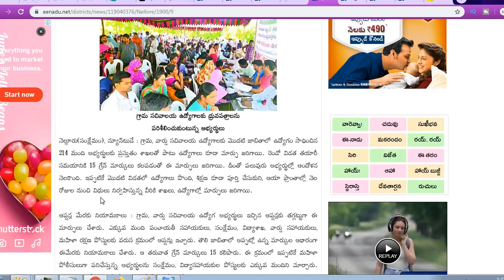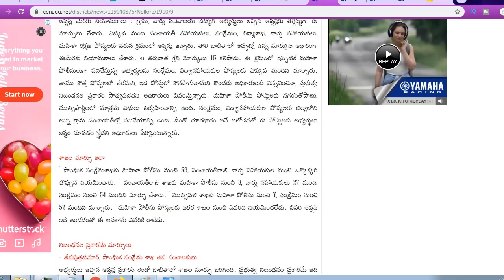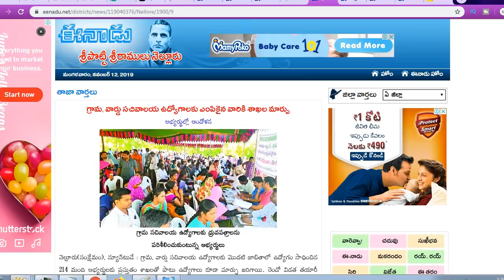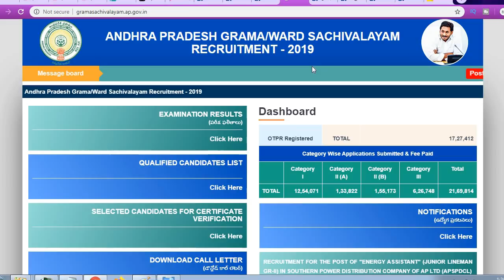APGramaSachivalayam|గ్రామ వార్డు సచివాలయలకు ఎంపికైన వారికి శాఖలమార్పు|15 మార్కులు కలపడంతో ఈ మార్పులు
AP Grama Sachivalayam| గ్రామ వార్డు సచివాలయలకు ఎంపికైన వారికి శాఖల మార్పు| ఉద్యోగాలకు ఎంపికైన వారికి వారు ఇచ్చుకున్న ఆప్షన్ల మేరకే నియామకాలు|
నిబంధనల ప్రకారమే ఉద్యోగాలు మార్పులు|
15 మార్కులు కలపడంతో ఈ మార్పులు చోటు చేసుకున్నాయి